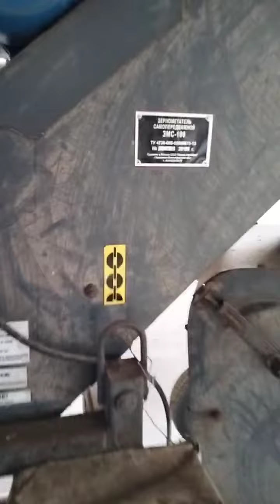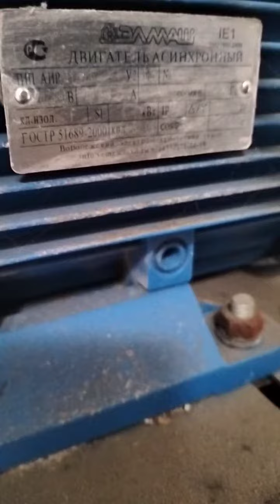Зернометатель Самоходный Агромаш ЗМС-100 экспресс-обзор от Фомина Аркадия